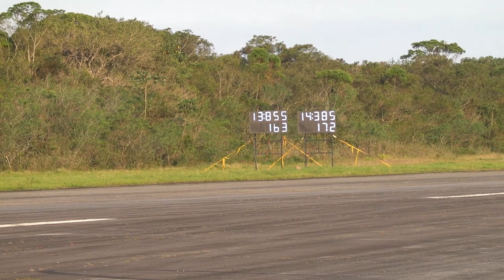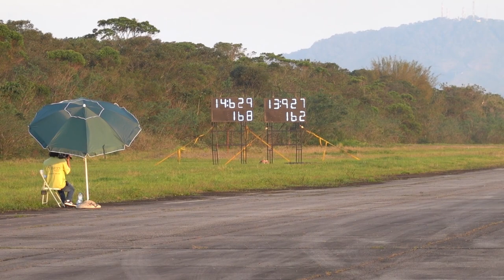TIREI RACHA COM @Petrolheadoficial A MAIS DE 200KM/H